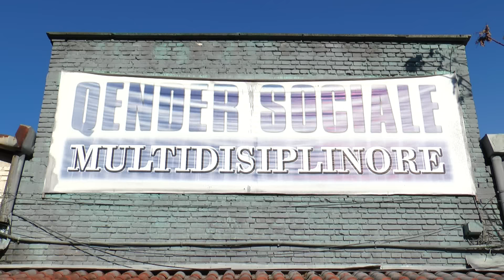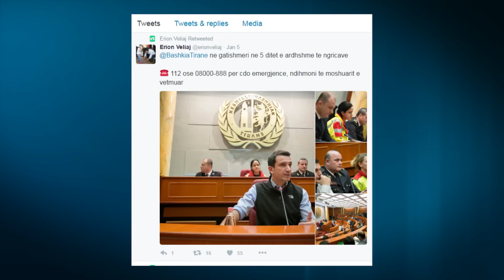Report TV - Shpëtohen 135 persona nga i ftohti Veliaj mëngjes për të strehuarit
TIRANË- Më shumë se 135 persona, një pjesë e të cilëve janë fëmijë, nuk i kanë kaluar këto ditë të ftohta janari në rrugët e kryeqytetit por janë strehuar në qendrat sociale të ndërtuara nga Bashkia e Tiranës.

Kreu i Bashkisë Erion Veliaj ka qenë sot në qendrën sociale në Laprakë ku dhe ka shërbyer mëngjesin për rreth 40 persona të stresuar.